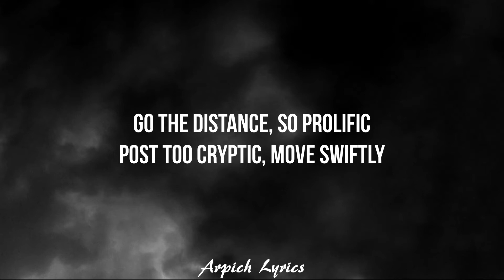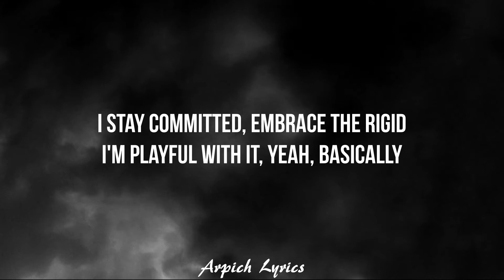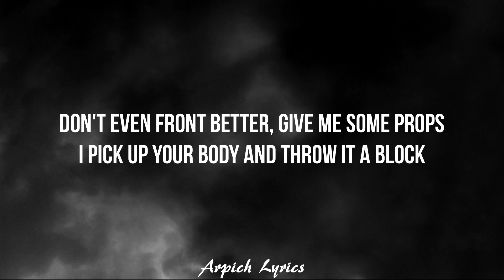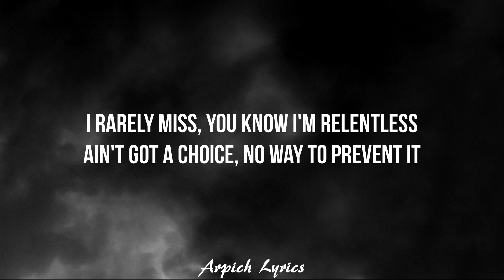NF - CLOUDS (Lyrics)